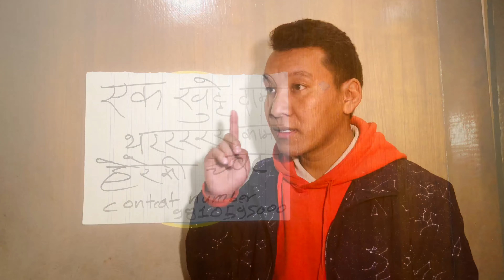Sherpa Comedy, by Papacheu & Manbhadur, Sherpa Entertainment, Nepali Comedy, Nyima gelu sherpa.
Sherpa Entertainment

Sherpa Comedy, Papacheu, Sherpa entertainment, manbhadur,

टासी देलेक सधै हामी संग यसरी नै जोडिएर रमाईलो संगसंगै अफ्नो भाषा, धर्म, र संस्कृतिलाई कसरी जोगाउन सकिन्छ भन्ने बारेमा छलफल गर्दै हामीले निरन्तर शेर्पा भाषामा कमेडी भिडियो हरू राख्दै आएको छु।कृपया हामीलाई सधै यसै गरी माया दिनु होला धन्यवाद🙏

enjoy the videos stay safe and keep laughing😄😄😄 love you all😍

🎬Written/Directed/Edited :- Nyima gelu sherpa (papacheu)
🎬Artists:- (Papacheu)👉 Nyima gelu sherpa,
(Manbhadur)👉 mingmar sherpa, & (Son of papacheu ) 👉 pasang sherpa.
🎬Camera:-lakpa tenji sherpa & Nyima gelu sherpa.

यस च्यानल मा रहेका गीत, संगीत तथ video हरू कपि download गरी अन्य channel मा upload गरेको पाएमा प्रचलित कानुन बमोजिम काड भन्दा कडा कारबाही गरिने छ ।